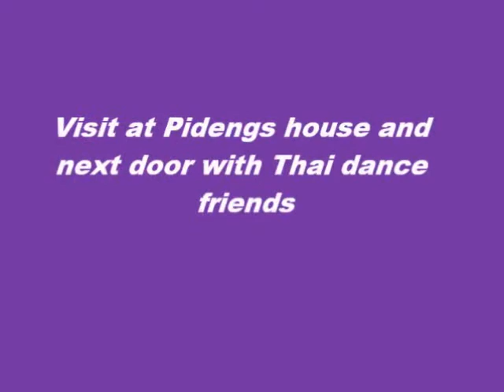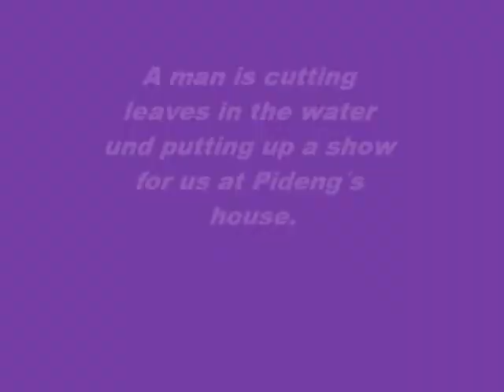Birthdayparty and Songkran celebration April 15th, 2018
Chiang Mai, Thailand – April 15th, 2018 Last day of Songkran. I met Jim and Avril for a little lunch, then we went different ways. I was invited to a Thai dance friends Birthday party. I drove with my orange bicycle to Wat Papao Nok and I got soaked again with all the water guns, water buckets and other equipment I got attacked with on the way with my bicycle. Then my friend picked mu up from there with her motor bike. After a few minutes we arrived at her house. Some guest where there all ready. It was nice to see my Thai dance friends at the party. We danced just for fun. In-between I drove with Pideng to her house. She showed me her 2 month old Grandson Pi. I carried him around for quite some time and he fell asleep. I walked with the baby in my arms to Pideng´s neighbor, There were some Thai dance friends from a group I used to dance with. I got offered some to drink and we had a good time. Later we drove with 4 motorbikes to a wat where a Songkran party was going on all ready. We danced just for fun and Pideng and Miao presented some karaoke songs. With the same 4 motorbikes we drove afterwards to my house and watched the videos we made of the day. Tomorrow I am invited to my new friend’s house for breakfast. I am glad I met her.